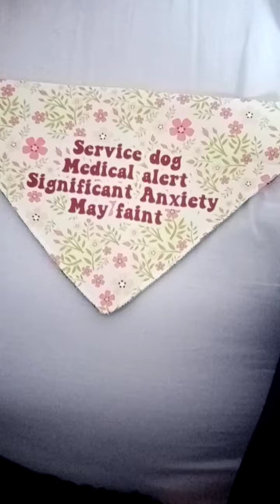islas new bandana for when she's on duty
Sorry about the bad camara angle I couldn't figure out how to do it and it took so long to open but it was worth it in the end I absolutely love it and will be perfect for when it's to hot for her to ware a vest ill do a video of it going on her when she comes back from training if you want info on where I got it from feel free to comment below